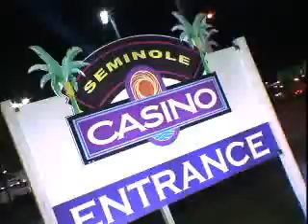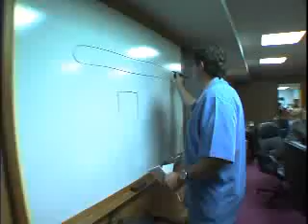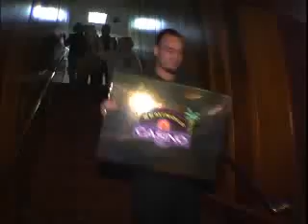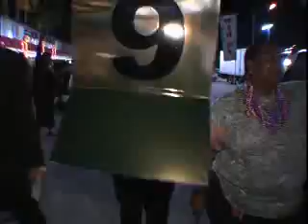Parade of CARS!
Watch the parade of cars and Mobile Mike!